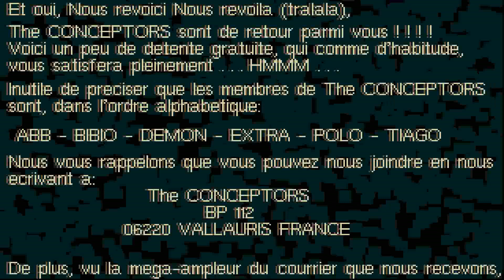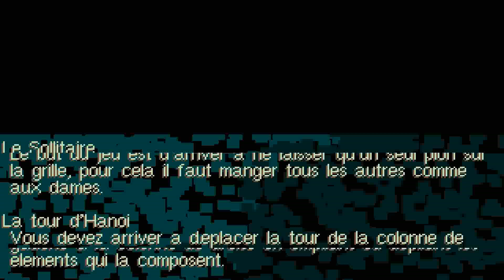ATARI ST Game Concept 3 GAMES COLLECTION 91 SOLITAIRE & TOWER D'HANOI & PUISSANCE 4 The Conceptors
ATARI ST Game Concept 3 GAMES COLLECTION 1991 SOLITAIRE & TOWER D'HANOI aka TOWER OF HANOI & OTHER GAME OF PUISSANCE 4 By The Conceptors BELOW THIS PARAGRAPH,YOU FIND MY FRIENDS YOUTUBE CHANNELS THAT HAVE VERY INTERESTING,RETRO VIDEOS,LONGPLAYS,EMULATION,MOVIES,MARTIAL ARTS ELEMENTS AND OTHER GOODIES.PLEASE VISIT THEIR CHANNELS :

1) "GAME DEVELOPER" (GAME INTRO)
2) "GAME PUBLISHER" (GAME INTRO)
3) "MENU" DEVELOPER" (FOR ATARI ST GAMES - WHEN THE MENU STARTS)
4) TEAM WHO "CRACKS" GAME (INSIDE DECOMPACTER FROM ATARI ST OR IN THE AMIGA CRACKTRO)
5) VERSION OF UTILITY "CRACK TEAM" USES (AFTER GAME SELECTION IN MENU IN ATARI ST)
6) PROGRAMMER(S) WHO PROGRAMMED GAME (GAME START SCREEN, AND SOMETIMES EVEN IN "HIGH SCORE TABLE".

1) THE GAME EXISTS IN ONLY ONE VIDEO UPLOAD BUT THE UPLOADER "TALKS CONTINOUSLY",THEN THIS IS USELESS FOR ME AND I UPLOAD THE SAME GAME WITHOUT SPEECH
2) IF ANOTHER GAME UPLOAD (ONE ONLY VIDEO) IS FROM EXTERNAL "BAD" CAMERA WITH BAD SOUND,THEN I UPLOAD IT,AGAIN BECAUSE THE OTHER VIDEO IS USELESS...ETC ETC.WELL,FOR ME THESE GAMES ARE NOT "EXISTS" ON YOUTUBE
3) ALSO IF THE GAME HAS "FAKE" MUSIC SUCH AS FOR HYPOTHETICAL EXAMPLE OF "PACMAN" WHICH IN THE VIDEO YOU HERE INSTEAD GAME AND SAPLES "SAMANTHA FOX",THEN THE GAME IS USELESS,AGAIN,FOR ME.

INTERESTING